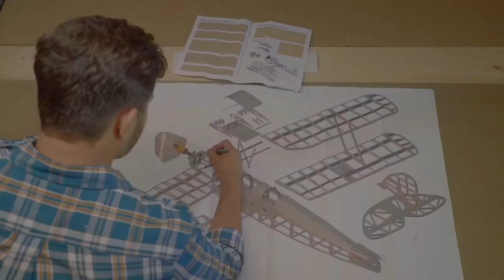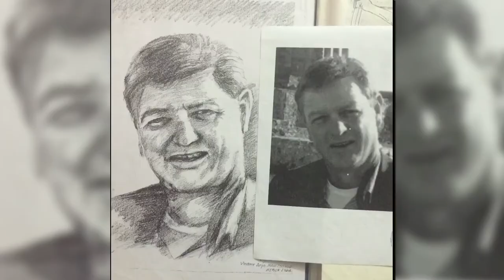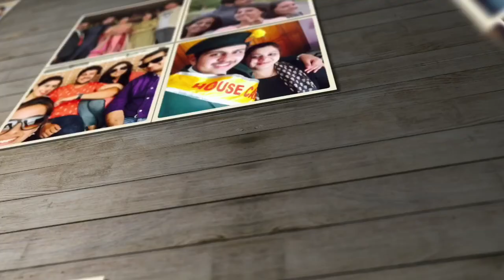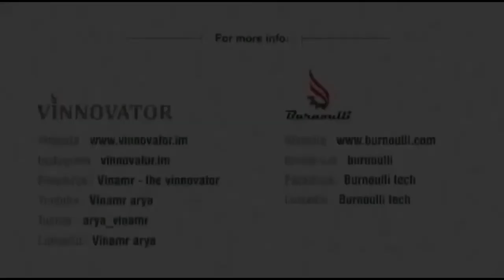Glimpse of Vinamr's Never Ending Journey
Please watch the audio-visual which reveals my undying passion for Aeromodelling and relentless pursuit of excellence in the field. I hope it will inspire & ignite the spark in young aspirants.

So, the Adventure begins...!!

The A/V has been conceptualised by Mr Sunil Dhingra and Mr Arun Rai.